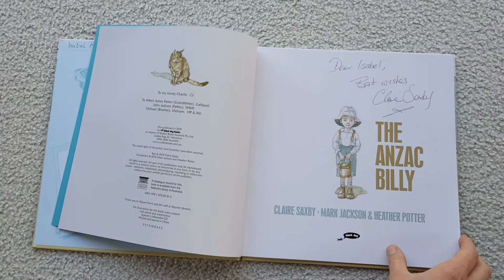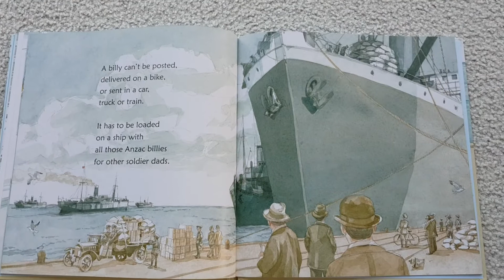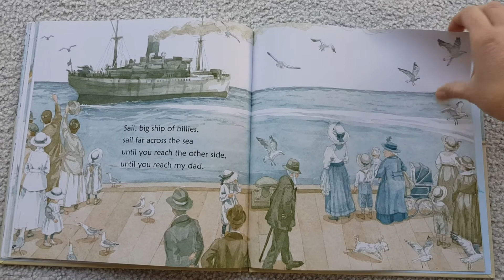The ANZAC Billy